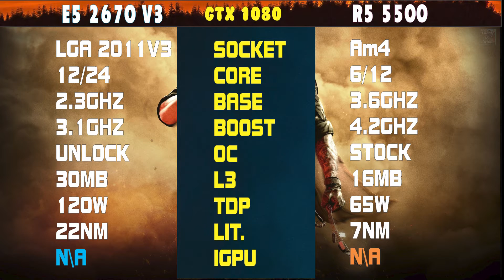Ryzen 5 5500 vs Xeon E5 2670 v3 | Unlock Turbo Boost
00:01 Análise
01:03 CSGO
01:22 RD2
01:41 Forza Horizon 5
01:59 Days gone
02:17 AC Valhalla
02:35 Conclusão e Dicas

Intel Xeon E5-2670 v3 VS AMD Ryzen 5 5500

￭￭￭￭￭￭CONFIGURAÇÃO ￭￭￭￭￭￭

▶️Placa Mãe: ASUS X570 PLUS  / X99 F8
▶️Processador: Ryzen 5 5500 vs Xeon E5 2670 V3 UNLOCK TURBO BOOST 3.1GHZ
▶️Memoria: 16GB DDR4 3200mhz (DUAL) / Xeon Limitado a 2133MHZ(QUAD)
▶️Placa de Vídeo: GTX 1080
▶️SO: Windows 10 64bits